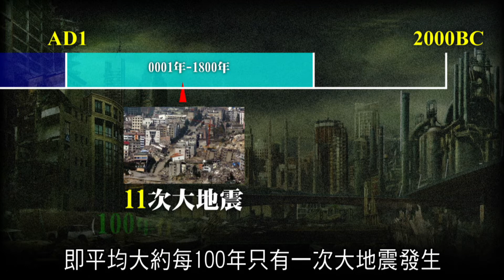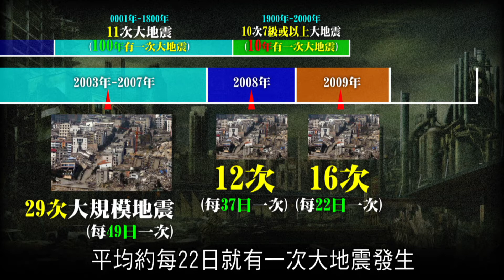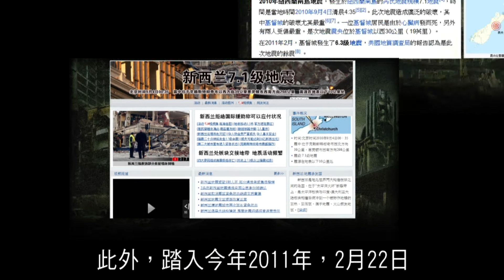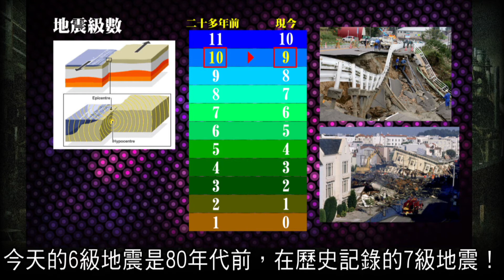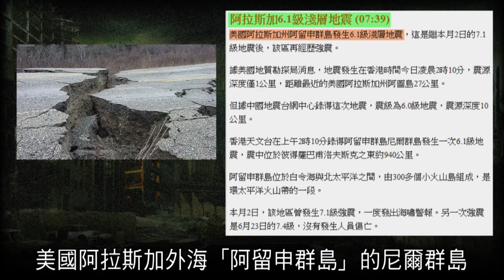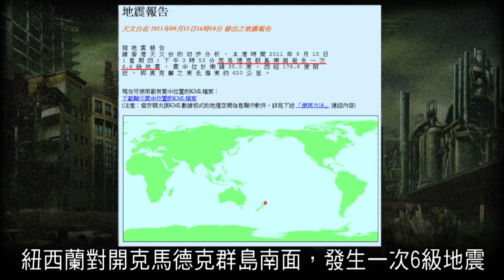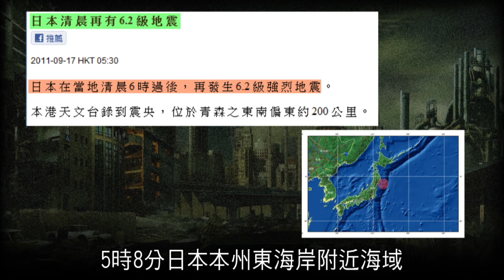2012榮耀盼望 Vol.86 時至今日Elenin 911之後六級以上地震